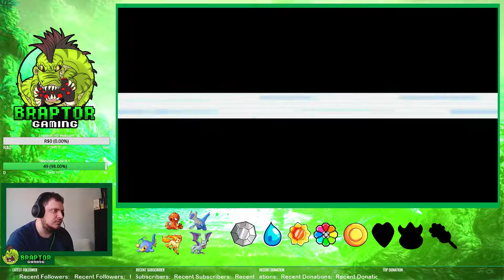Pokémon Fire Red Randomized Nuzlocke Rules EP #25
Pokémon FireRed Version and LeafGreen Version[a] are enhanced remakes of the original Pokémon Red and Green video games, which were released in 1996. The new titles were developed by Game Freak, published by The Pokémon Company and distributed by Nintendo for the Game Boy Advance.